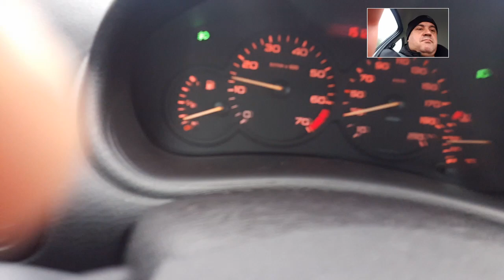Sem experiência é um martírio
Suíça o país das maravilhas e da perfeição. Meu dia à dia na Suíça passeando por vários  lugares da Suíça e Europa mostrando  belíssimas paisagens, cultura e história. Diário de bordo de um caminhoneiro